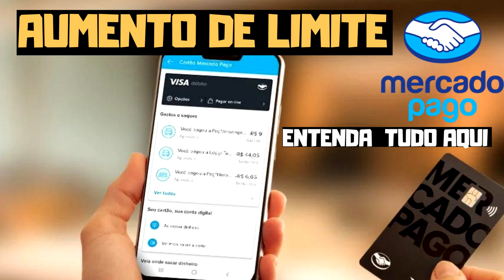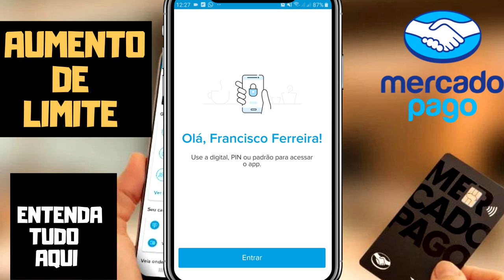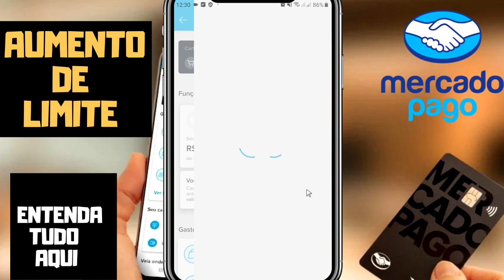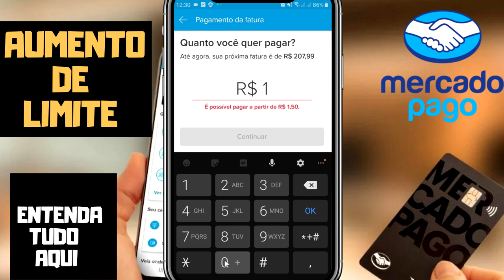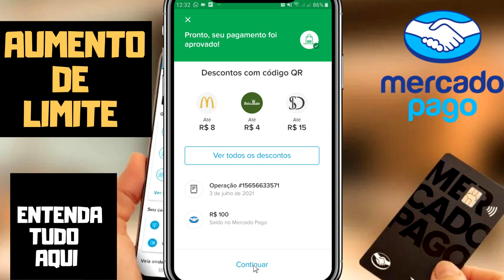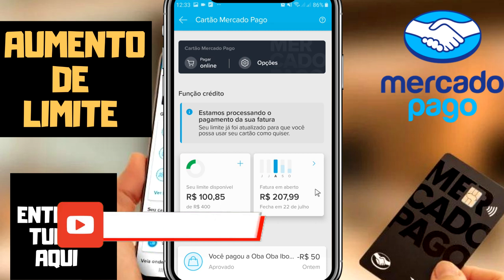URGENTE! AUMENTO DE LIMITE CARTÃO DE CRÉDITO MERCADO PAGO, VEJA COMO VAI SER O AUMENTO DE LIMITE...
HOJE TE MOSTRO ALGUMAS DICAS A RESPEITO DE AUMENTO DE LIMITE DO CARTÃO DE CRÉDITO MERCADO PAGO, VEJA COMO VAI SER O AUMENTO DE LIMITE. COMO FAZER PARA TER O POSSIVEL AUMENTO QUE É FEITO COM ANÁLISES MENSAL...